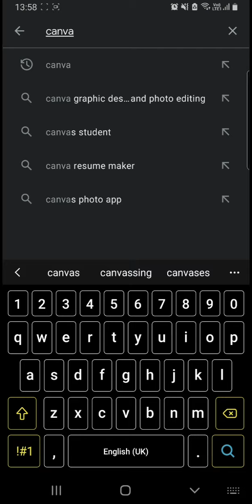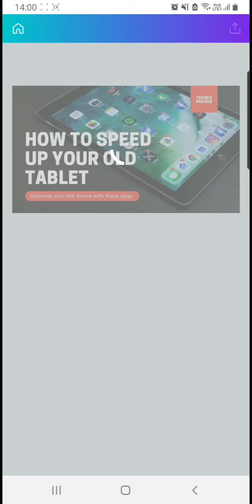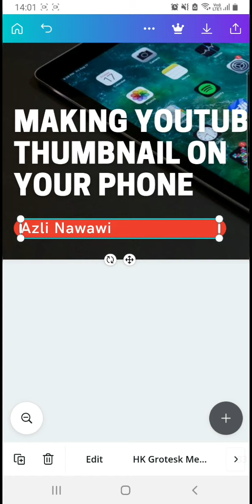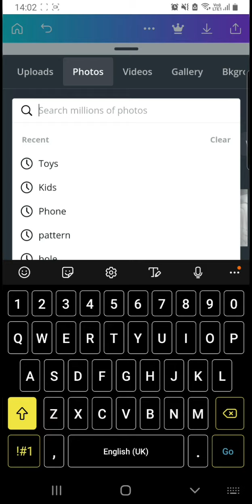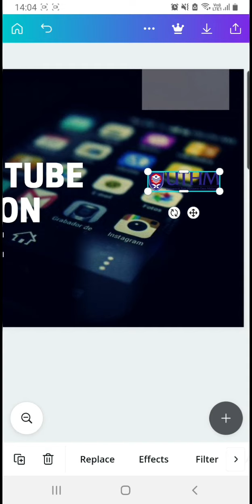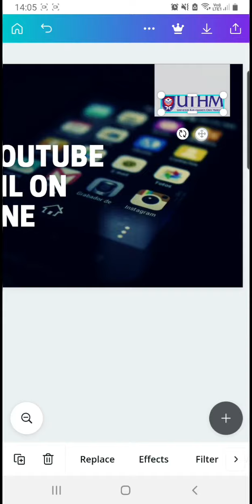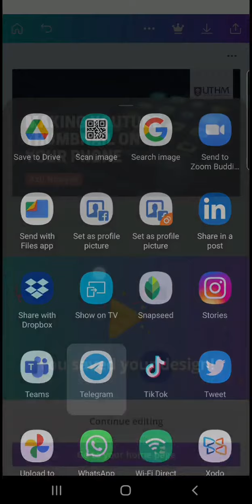Work from Phone: Making YouTube Thumbnail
Make Youtube thumbnail using Canva apps.